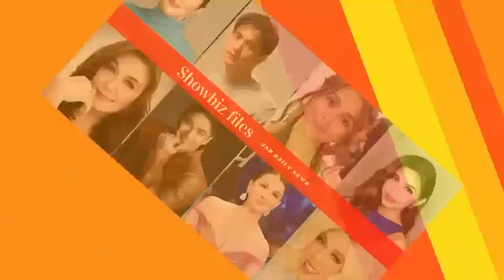ANG NAKAKAKILIG NA VALENTINE'S DATE NI JAK ROBERTO AT BARBIE FORTEZA !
Panoorin ang nakakakilig na Valentine's date ni Jak Roberto at Barbie Forteza.